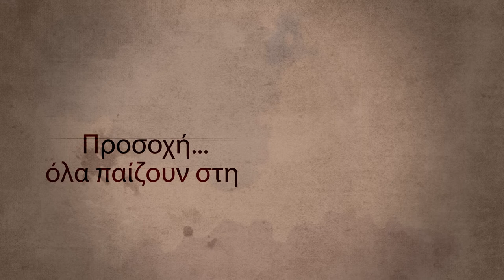Trailer εκπομπής: Προ...βολή, πολιτικό talk show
Προτάσεις
Προθέσεις
Προκλήσεις
Προεκτάσεις
Προβλέψεις
Προστριβές
Προκαταλήψεις
Προϋποθέσεις
Προσοχή, όλα παίζουν στη
ΠΡΟΒΟΛΗ